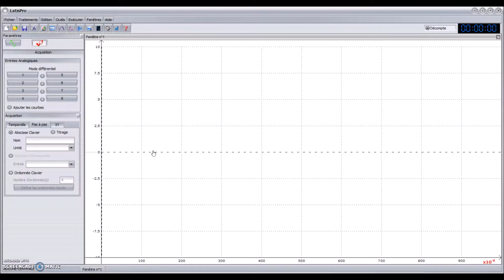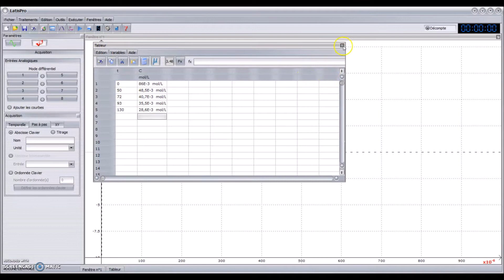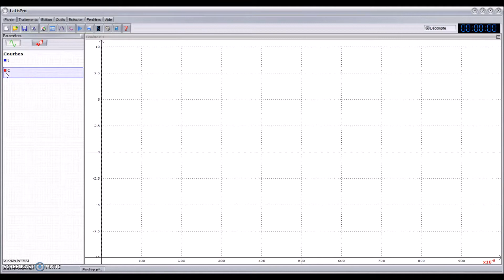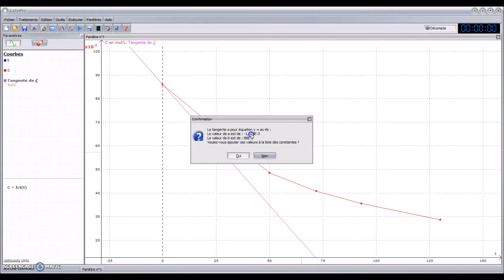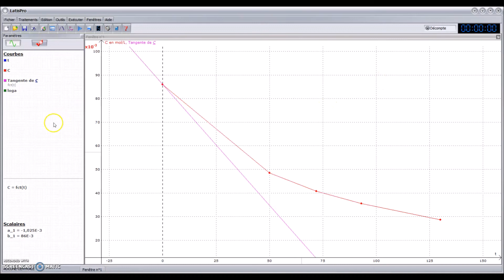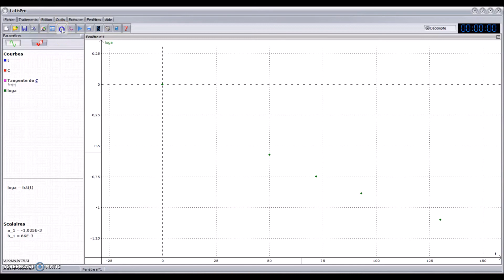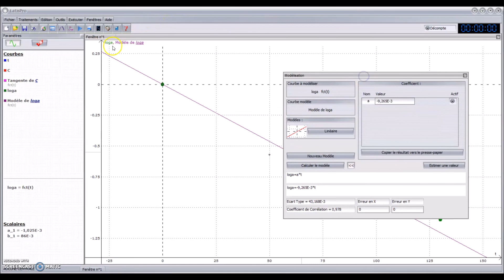Exercice 26p87 latis